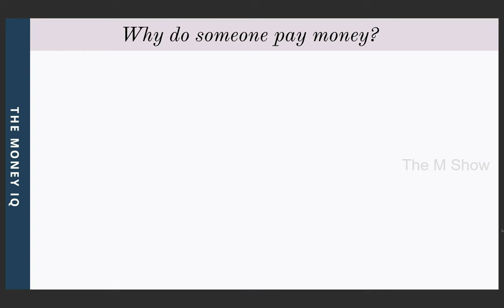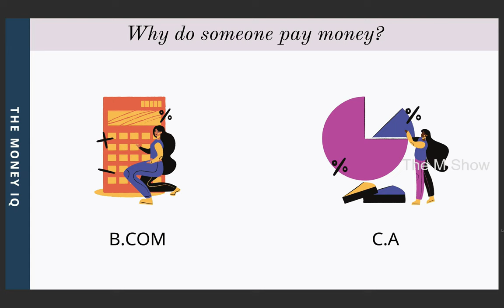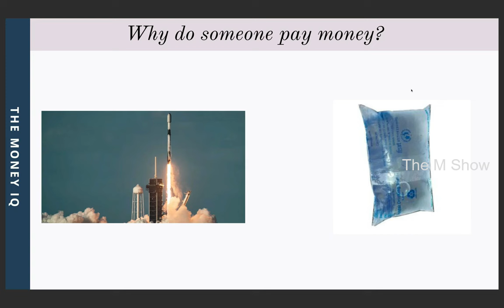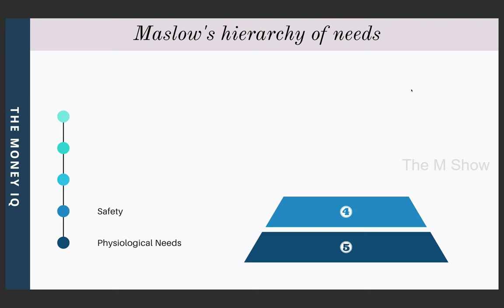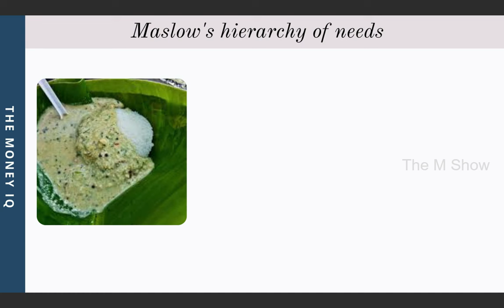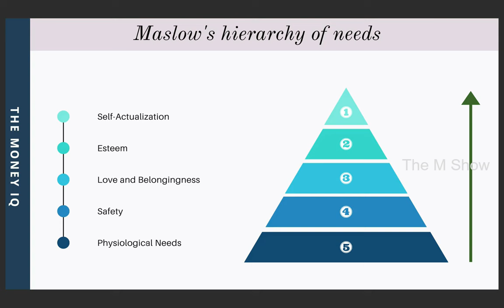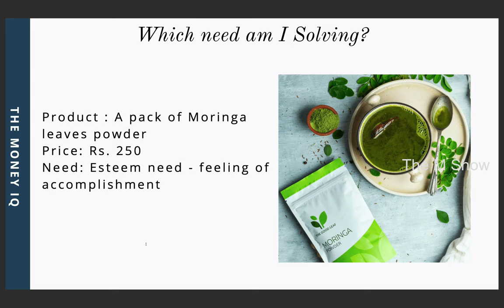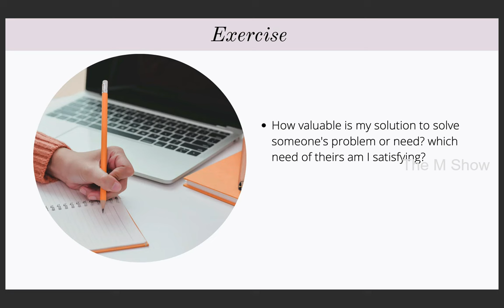3Qs OF MONEY EP - 03 | பணம் எப்படி உங்களிடம் வந்துசேரும்? How To Attract Money?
3Qs OF MONEY EP - 03 | பணம் எப்படி உங்களிடம் வந்துசேரும்? How To Attract Money?